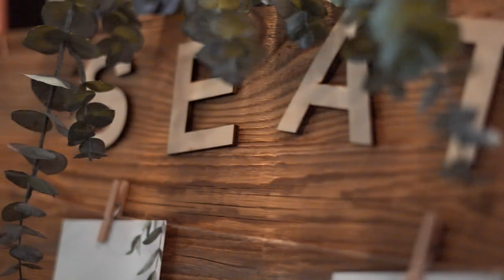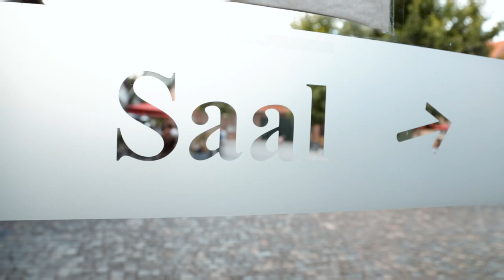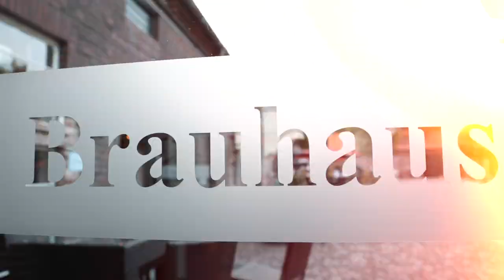Eltzhof Wedding Film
Trauungen auf Schloss Wahn & feiern im Eltzhof